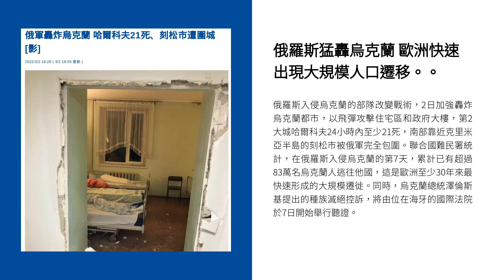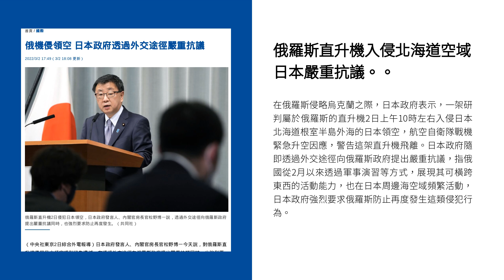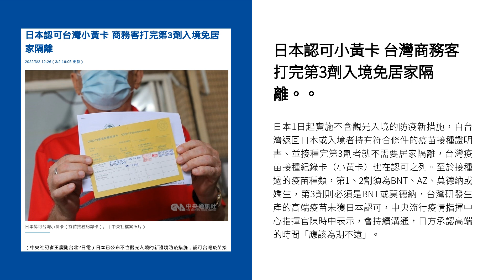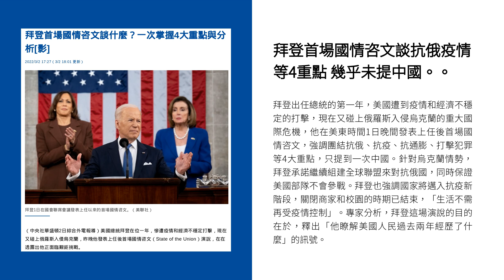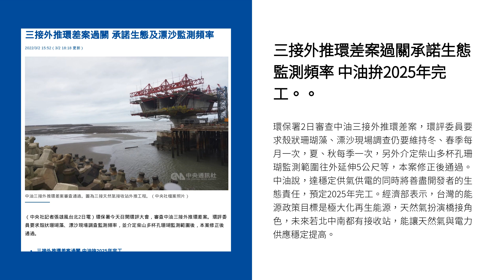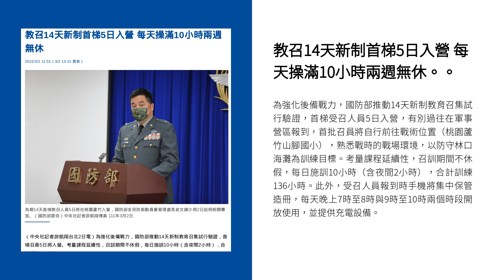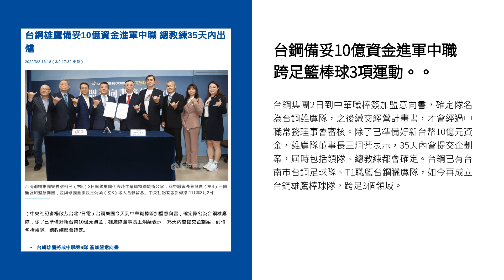20220303早安世界》俄羅斯猛轟烏克蘭 歐洲快速出現大規模人口遷移｜每日6分鐘 掌握天下事｜中央通訊社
● 俄羅斯猛轟烏克蘭 歐洲快速出現大規模人口遷移
● 美對俄國關閉領空 俄羅斯最大銀行將退出歐洲市場
● 俄羅斯直升機入侵北海道空域 日本嚴重抗議
● 日本認可小黃卡 台灣商務客打完第3劑入境免居家隔離
● 拜登首場國情咨文談抗俄疫情等4重點 幾乎未提中國
● 美跨黨派代表團結束2天行程離台 蓬佩奧今會蔡總統
● 三接外推環差案過關承諾生態監測頻率 中油拚2025年完工
● 教召14天新制首梯5日入營 每天操滿10小時兩週無休
● 台鋼備妥10億資金進軍中職 跨足籃棒球3項運動
● 陝西再傳疑似遭拐賣女子遭禁錮 紐時：中國官方公信力重大挑戰